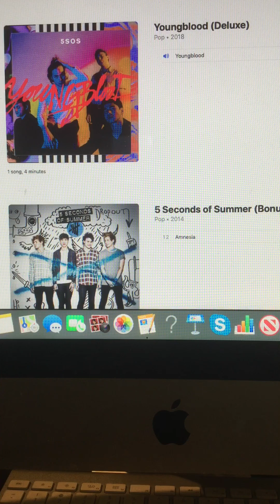Top 8 Countdown at Number 1